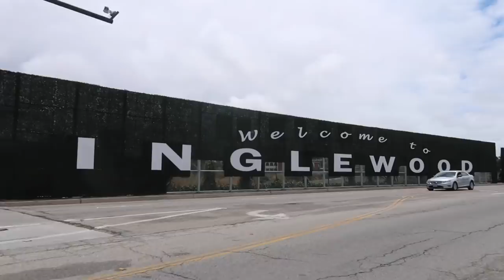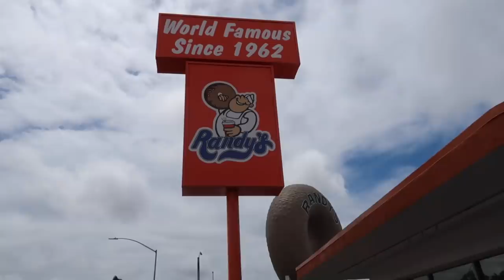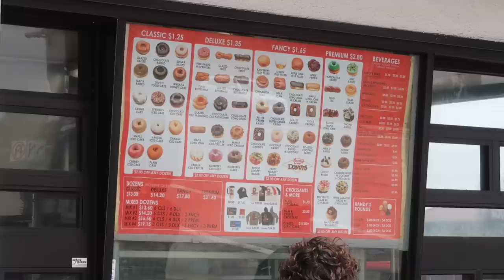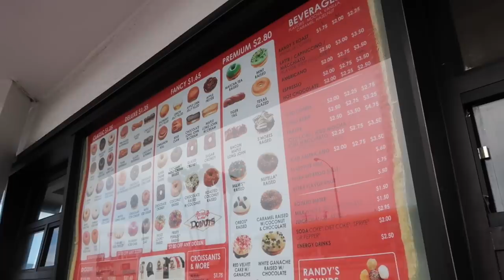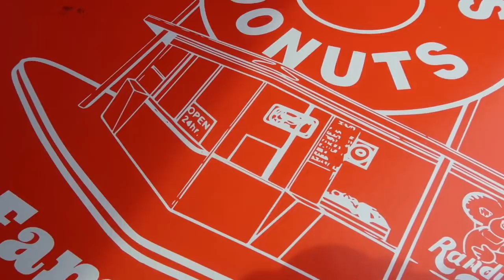The Original Randy’s Donuts in Inglewood - Southern California Take Out Food Review / Bakers Dozen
A visit to the original Randy's Donuts in Inglewood California for a bakers dozen take out order.